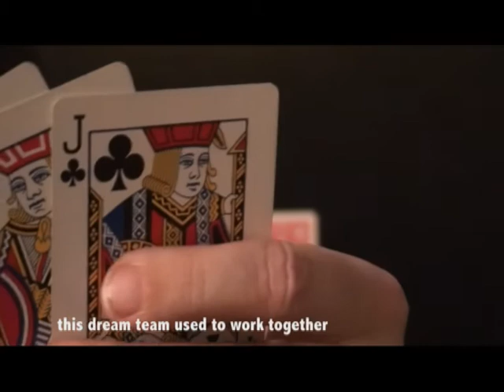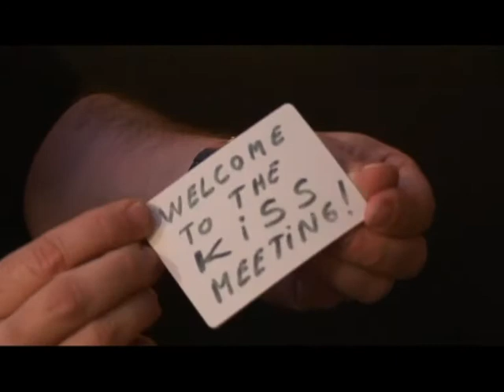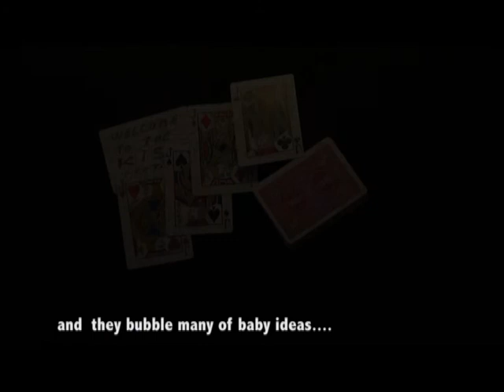KISS meeting teaser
This is the teaser for the Monthly KISS unit meeting...